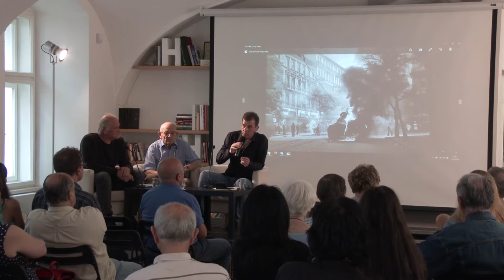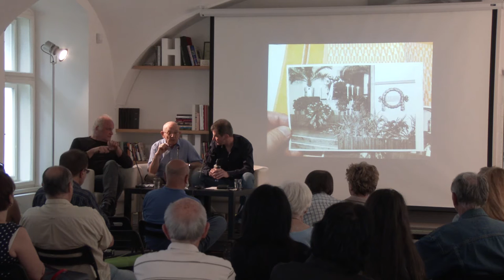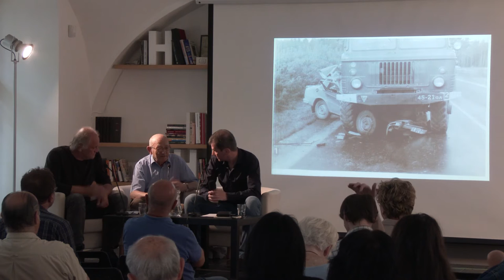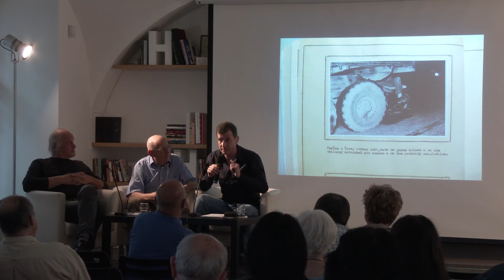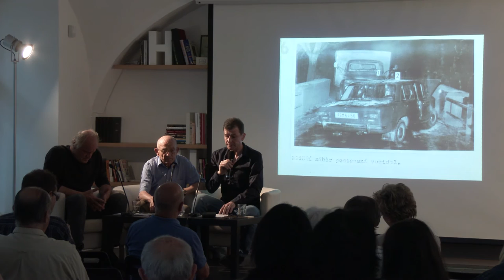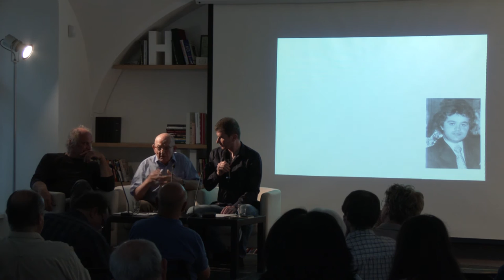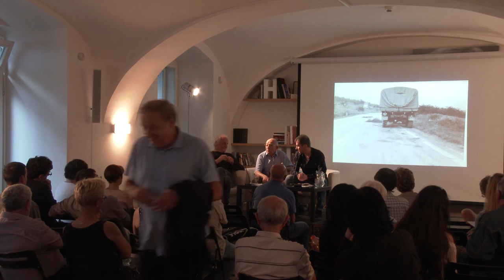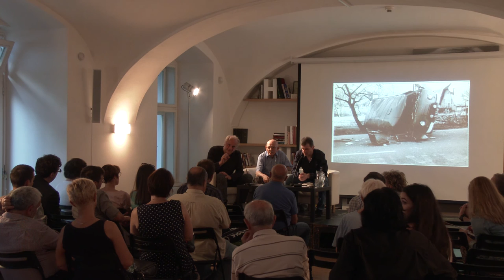Odsun sovětských vojsk (22. 6. 2016)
Přelom června a července roku 1991 znamenal definitivní zánik oficiálních pozůstatků bývalého sovětského bloku ve střední Evropě: 28. června byla v Budapešti rozpuštěna RVHP, 30. června byl ukončen pobyt sovětských vojsk v Československu a 1. července 1991 byla za předsednictví prezidenta Václava Havla v Praze rozpuštěna Varšavská smlouva.

Debaty o tehdejších událostech i o současných snahách Kremlu o znovurozdělení Evropy a sféry vlivu se zúčastnili někdejší ministr obrany Luboš Dobrovský a poslanec Federálního shromáždění Michael Kocáb.